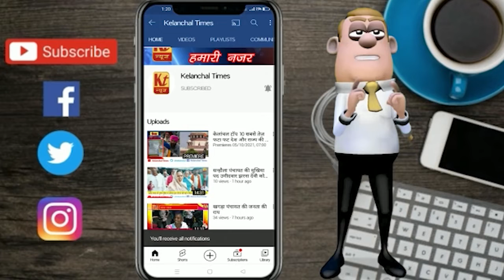प्रीति देवी की ओर से सूर्य उपासना के महापर्व छठ पूजा की ढेरों बधाई व शुभकामनाएं